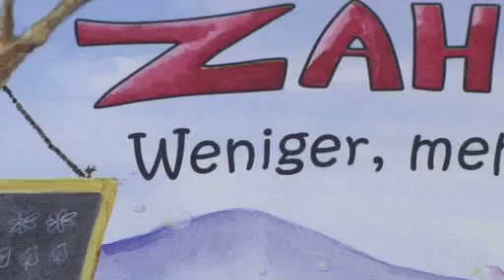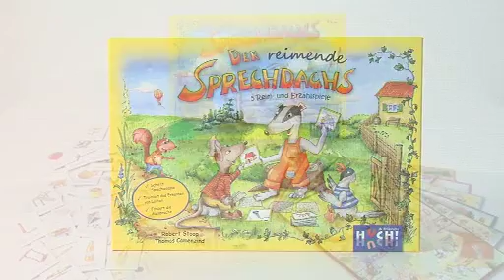Spieletipp: Lernspiel "Zählefant"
Fünf plus fünf ist zehn. Drei plus sieben aber auch. Ganz schön kompliziert! Mit dem Zählefant lernen Kinder ab fünf Jahren, sich spielerisch im Zahlenraum von 1 bis 100 zu bewegen, wie sich Mengen entwickeln oder was Zehnergruppen sind.